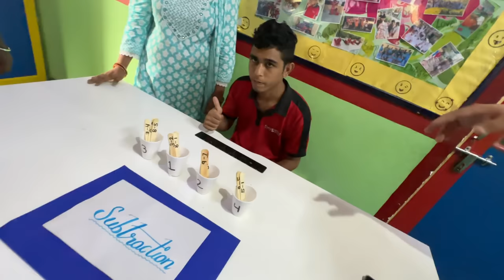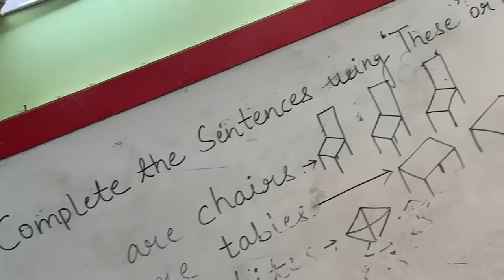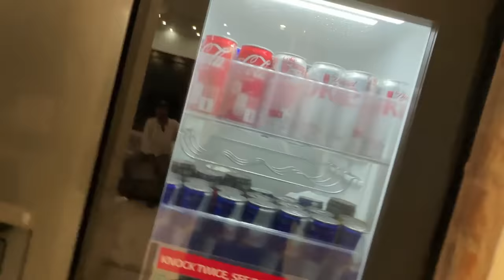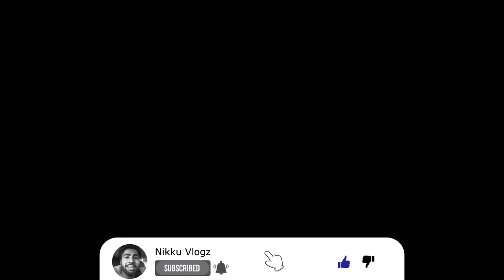Ghode ne kaat liya mama ko